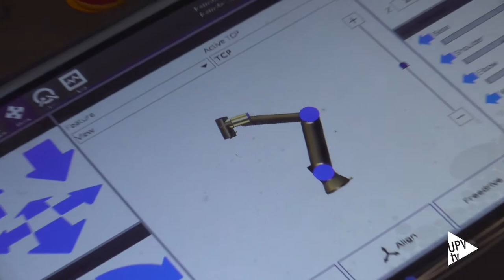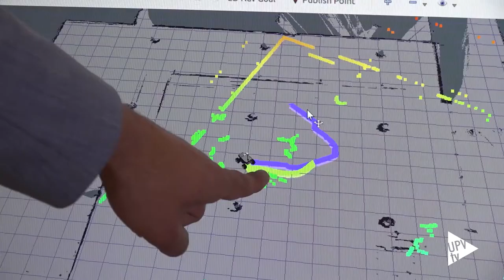València contará con un nuevo laboratorio 5G - Noticia @UPVTV; 20-04-2021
València contará con un nuevo laboratorio público de experimentación y demostración sobre tecnologías 5G pionero en España. La Base 5G estará ubicada en el entorno de La Marina y será gestionada por la Universitat Politècnica de València y el Ayuntamiento de la ciudad.